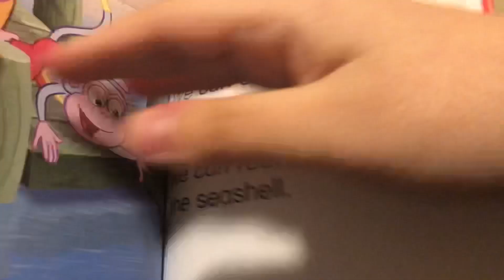Dora the Explorer Book- At the Beach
In this video Dora and Boots go to the beach! These videos are for entertainment and to show kids fun ways to play with their toys!